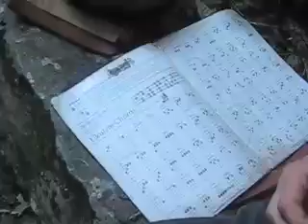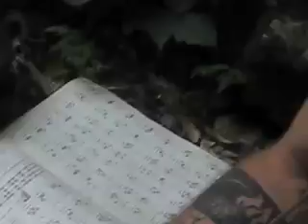Casper And His Banjo Uke Welcome Me to Idapalooza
An enchanting hobo named Casper welcomed me to Idapalooza with a banjo ukulele and a funny song. Perfect!